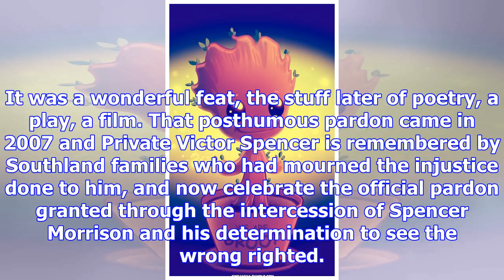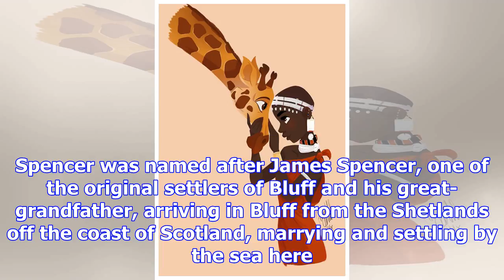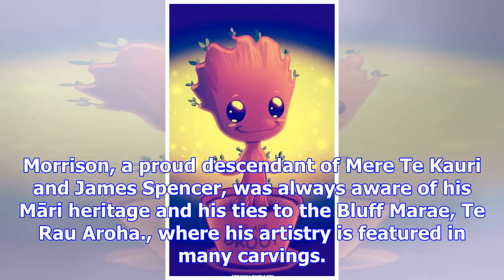A loving, loyal, colourful character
PAT VELTKAMP SMITH Last updated 15:10, November 16 2017 Spencer Morrison in 2007. Southland lost one...